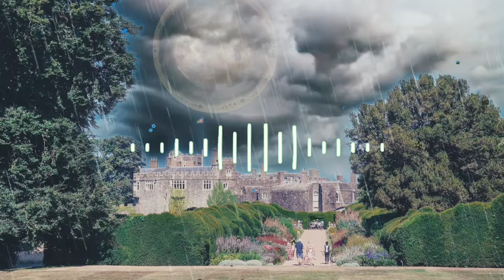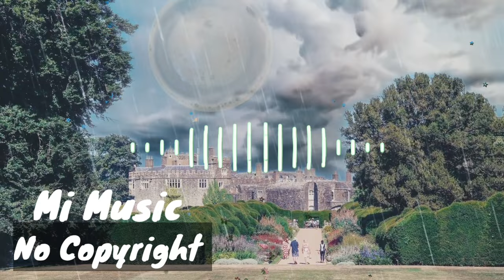Spanish Moss Chris Haugen |Mi No Copyright Music| Background music.